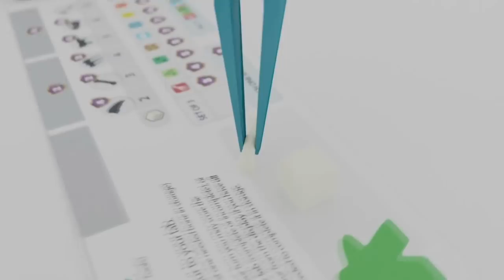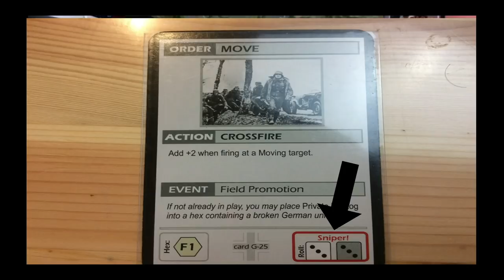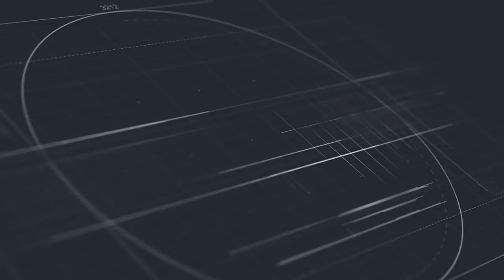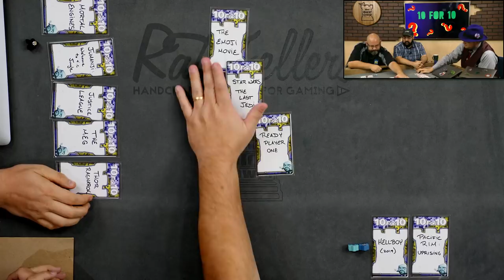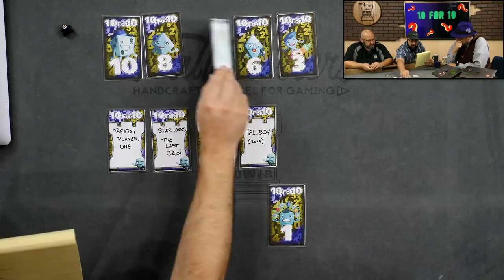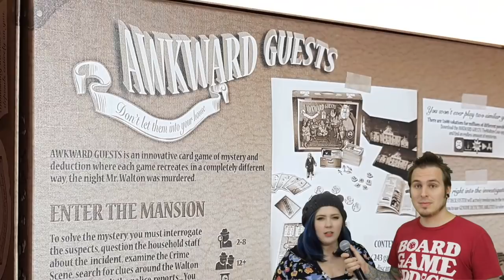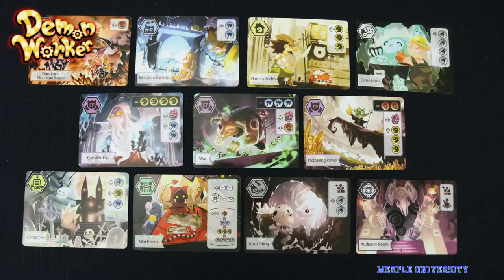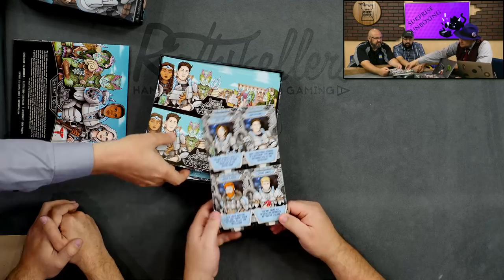Board Game Breakfast LIVE! (Oct. 17)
Halloween is coming, so this might be the SpOoKiEsT Breakfast yet.

I said might.